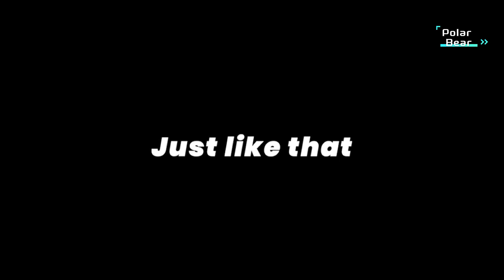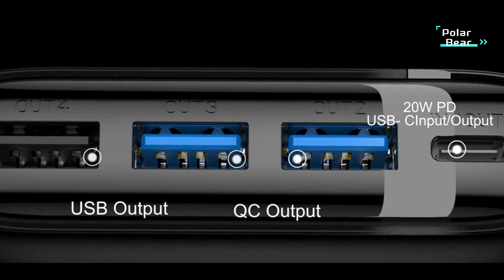TOP 5 Best Portable Charger for iPhone 2024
5.Portable Charger 38800mAh

4.INIU Portable Charger

3.CONXWAN Portable Charger 26800mAh Power Bank

2.ZeroKor Portable Power Bank with AC Outlet

1.IXNINE Power Bank 26800mAh Portable Charger